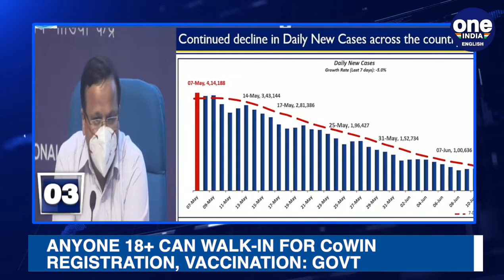BCCI announces India's 15-member squad for the World Test Championship final| Oneindia News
Chirag Paswan, isolated in his party by a coup led by his uncle, was removed as Lok Janshakti Party president today. At least 1 lakh test reports were forged by a private agency in Kumbh Mela.  Anyone over the age of 18 can walk in to the nearest vaccination centre to get registered on the CoWIN digital platform and be inoculated against COVID-19, the Union Health Ministry said Monday afternoon. The 'delta' variant of COVID-19 - a version first detected in India - has evolved to form the 'delta plus' or AY.1 variant. The Board of Control for Cricket in India on Tuesday announced India's 15-member squad for the World Test Championship final, starting June 18.